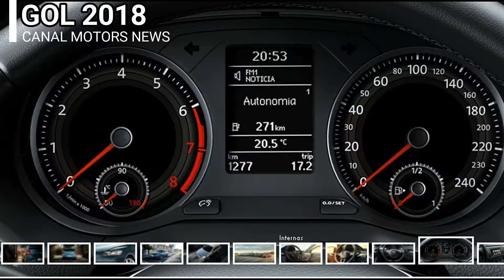NOVO VW GOL | CANAL MOTORS NEWS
Novo VW Gol 2018 confira tudo que mudou detalhes e do Veterano Gol que deve virar um SUV em 2023.